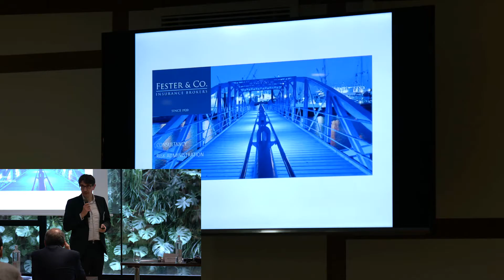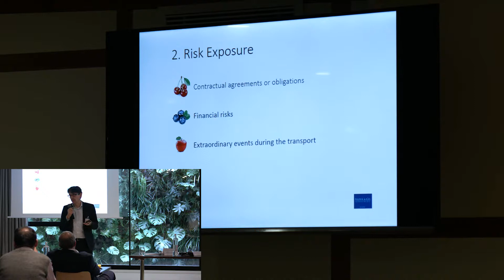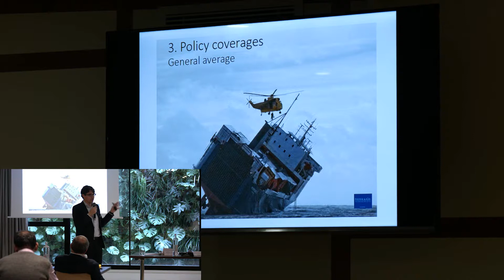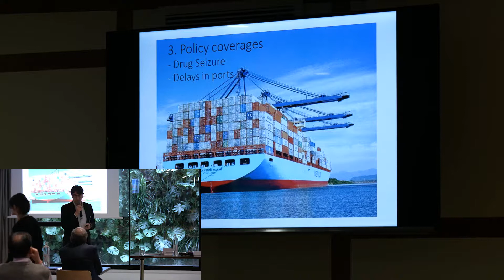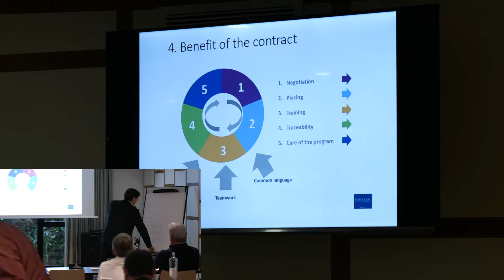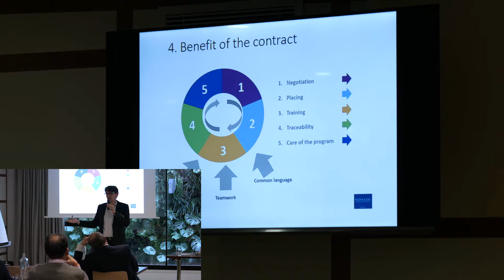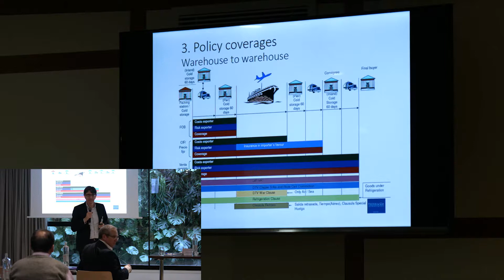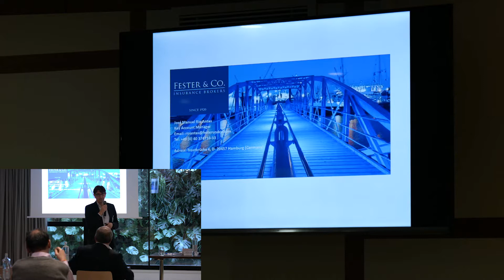Insurances for Fresh Produce Transportation, José Manuel Rio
Mr. José Manuel Río, Key Account Manager Fester & Co. GmbH. Insurance Broker talks about the Insurances for Fresh Produce Transportation, during Bioconservacion Partner Meeting 2018.